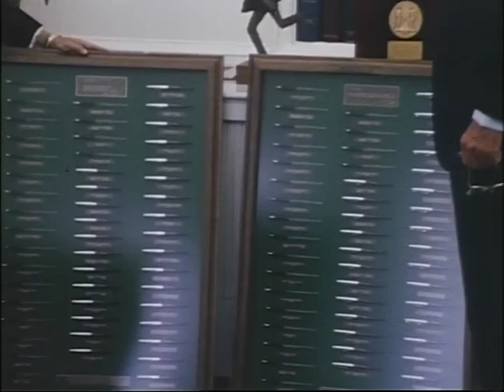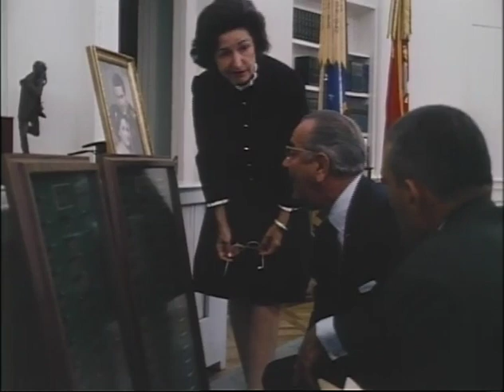MP898 outs29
29 of 32 outs reels from MP 898, "President Lyndon B. Johnson in July 1968," by the White House Naval Photographic Unit. The "Navy Films" consist of monthly reports on the activities of President and Mrs. Johnson from 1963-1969.

Shot list:
[7/29/68] WH Cabinet Room: DDR, LBJ, aides brief presidential candidate Gov. George Wallace
LBJ signs a paper for an Oriental man
LBJ, feet up on a chair, talks with Sec. of HEW Cohen, other advisors
WH Oval Ofc.: LBJ, CTJ, Sec. of Interior Udall looking at paperwork, framed display; LBJ signs some papers
LBJ looks at teletype
LBJ on the phone
LBJ works at his desk